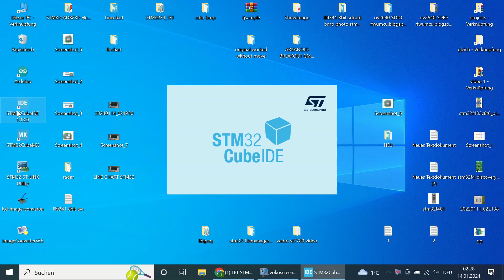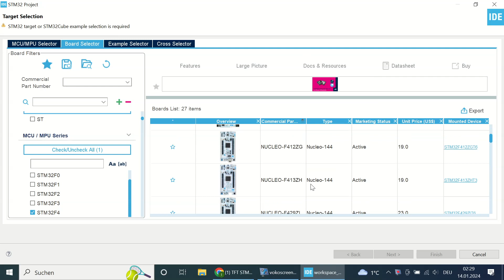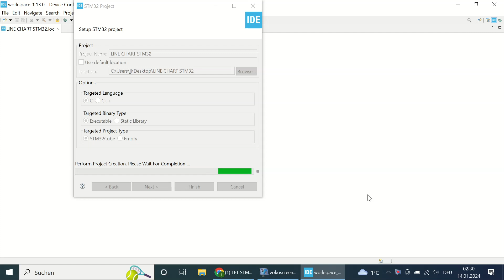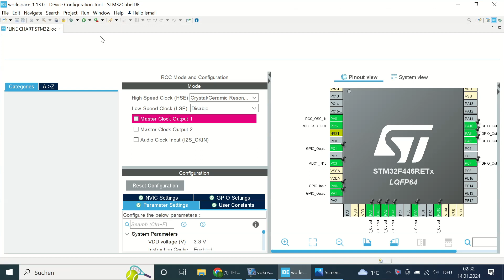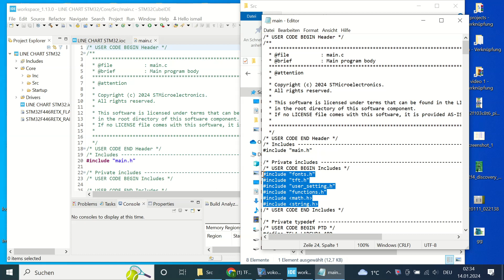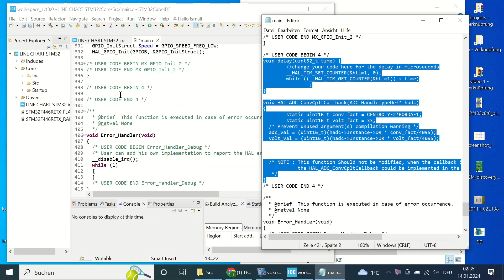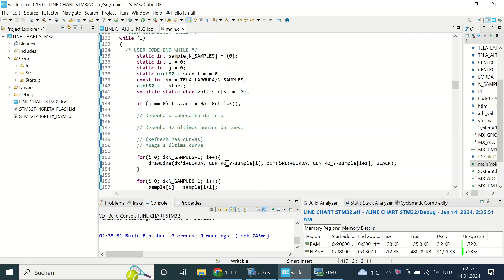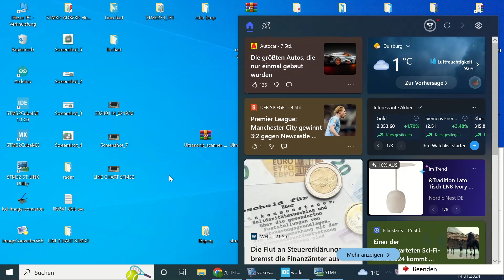LINE CHART STM32 TFT ILI9486 STM32F446 OSCILLOSCOPE